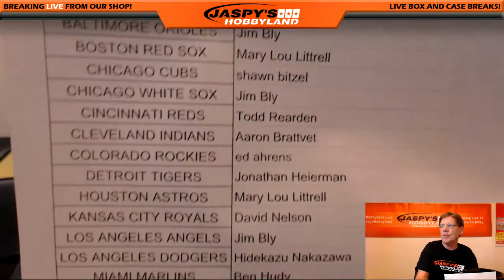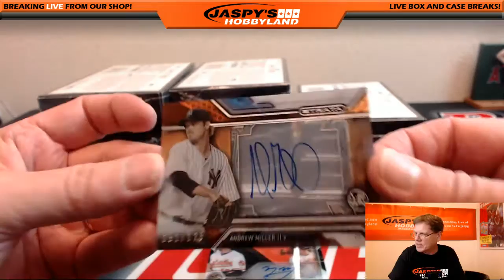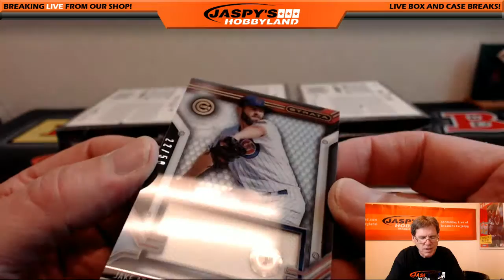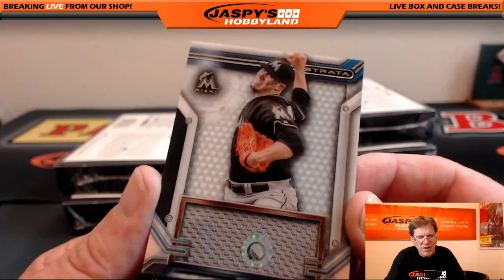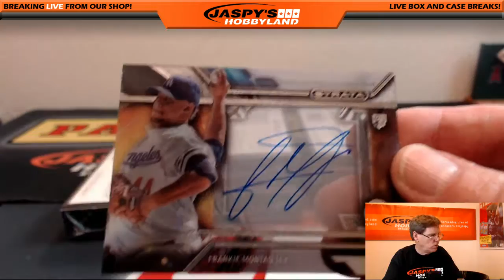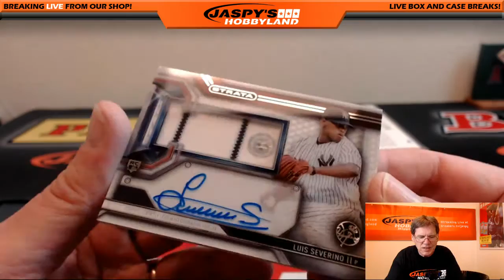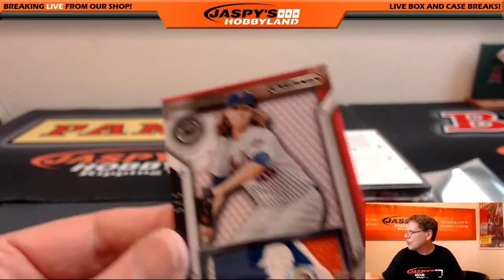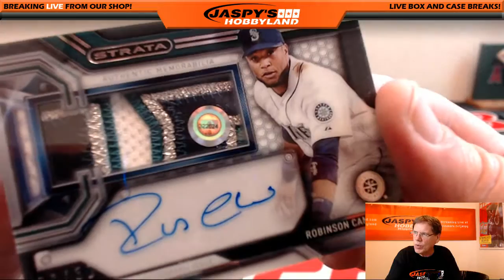8/15/16 2016 Topps Strata Baseball PYT #12